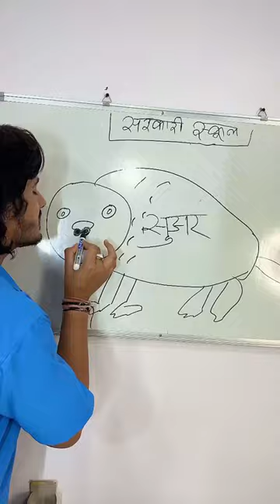Kalu sir Vs Students 😝😂| End miss mat karna 🤣| Vishwamitra kingrani